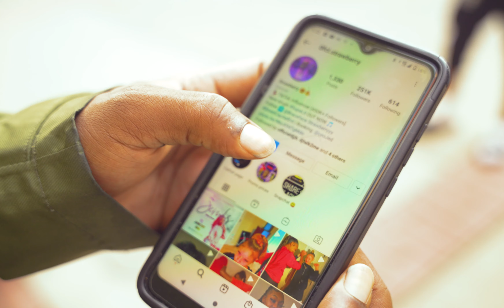Braceface Strawberryyy -SCRUBS [Official Video]